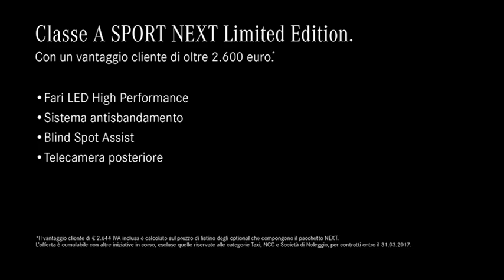Walter Novellino - Post Avellino-Virtus Entella - 2-2 - 28 gennaio 2017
Mister Novellino in mixed zone nel Post Gara